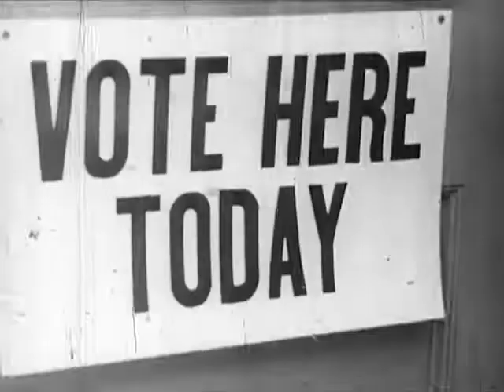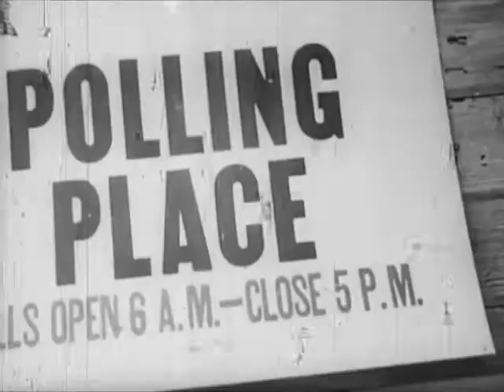The Communist Takeover Of America : Red Nightmare - 1962 - CharlieDeanArchives / Archival Footage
This is a frightening tale of a typical American family, and what that same family would look like under the oppression of the "Red Nightmare". .